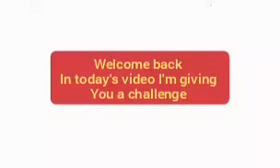Can you complete this challenge?